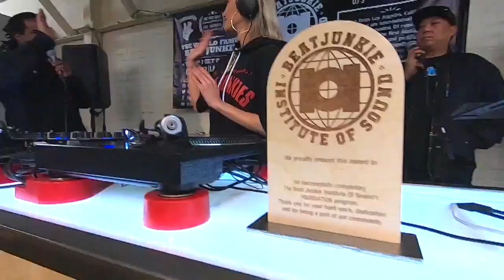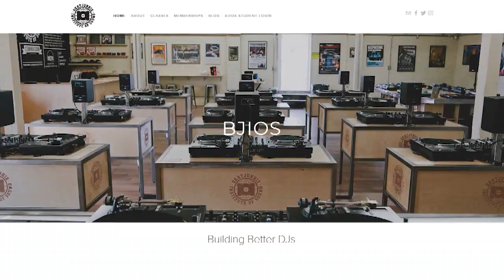School for DJs: The Beat Junkie Institute of Sound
The Beat Junkies Institute of Sound is like a university for those who want to become DJ’s.“I don’t think there’s anything else like it in the world,” said co-founder DJ Babu.